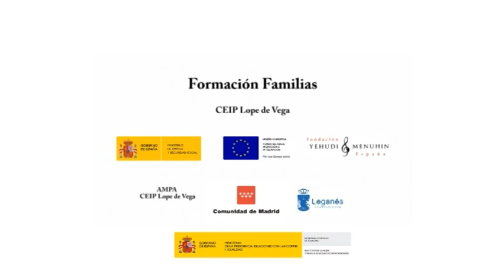Familias CEIP Lope de Vega, C de Madrid